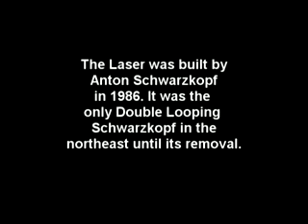Dorney Park's Laser Remembered.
A video dedicated to a historic ride.